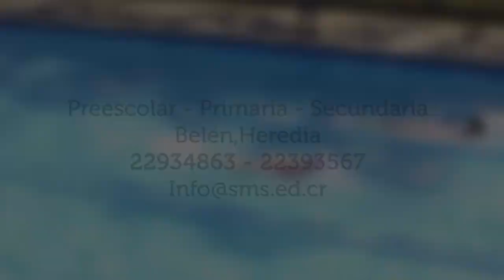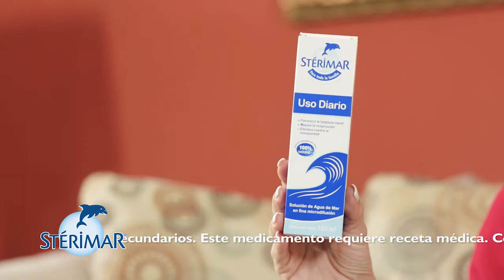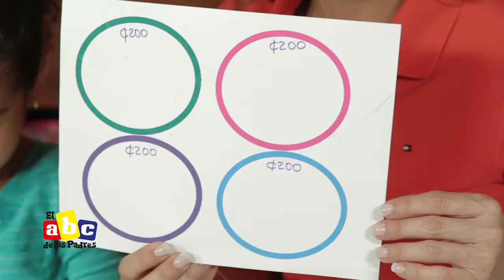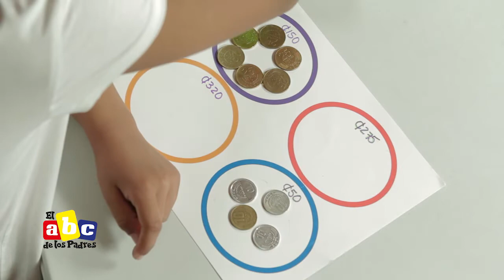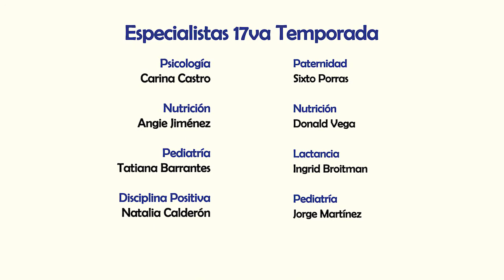El ABC de los Padres - La caja de resolver problemas - T17C3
🎬 Te comparto un capitulo más de El Abc de los Padres.

📦 La neuro-psicopedagoga natalia calderón  nos trae una idea lindísima para enseñar a los niños a resolver Problemas.

🌭 En nuestra sección de nutrición la Dra. Jimenez nos hablará del peligro oculto detrás de los embutidos.

🤱🏻 Además Ingrid Broitman nos hablará de los mitos que rodean la lactancia materna.

No olvides que tenemos una cita cada sábado a las 1:30 de la tarde   por su Teletica canal 7  Y EN NUESTRAS REDES (FACEBOOK Y YOUTUBE)